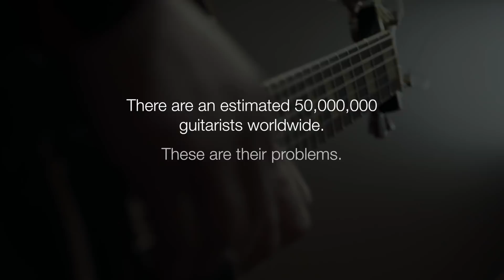Guitar Player Problems #4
For a limited time The Traditional Guitar Playing Samurai is available
Guitarist/Songwriter/Samurai Born in the Manitoba prefecture of Canada, samuraiguitarist, Steve-san Onotera, honed his discipline under the study of the country's most powerful musical sensei. Bred on rock, raised on the blues, trained in jazz, samuraiguitarist creates incredibly innovative videos that showcase his talents on the guitar.